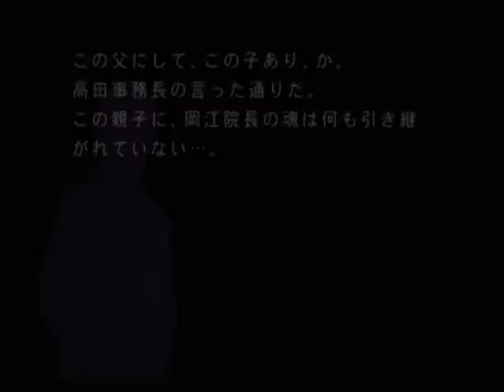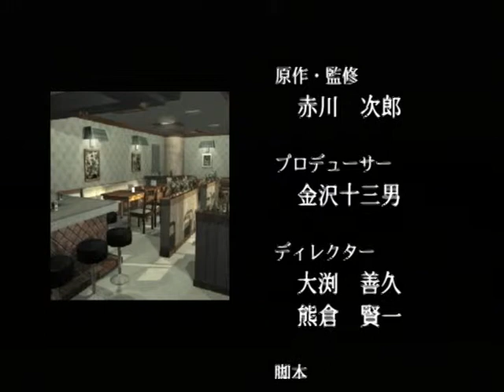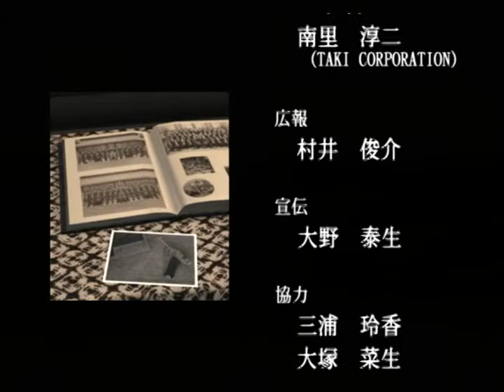【PS2】月の光 ～沈める鐘の殺人～ Part３０ ～金色の鐘 【スタートオンゲームズ】【スタゲー】【JAPAGE】